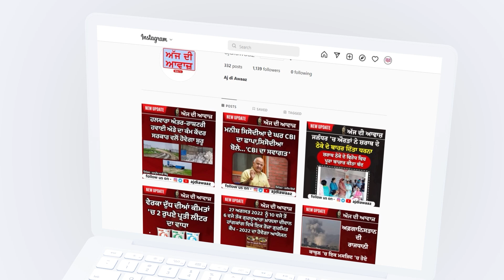ਬਠਿੰਡਾ 'ਚ ਕੂੜਾ ਚੱਕਣ ਵਾਲੇ ਕੰਡਮ ਟਿੱਪਰਾਂ ਦੀ ਜਗ੍ਹਾ ਕੀਤਾ ਟਰੈਕਟਰ ਟਰਾਲੀਆਂ ਦਾ ਪ੍ਰਬੰਧ